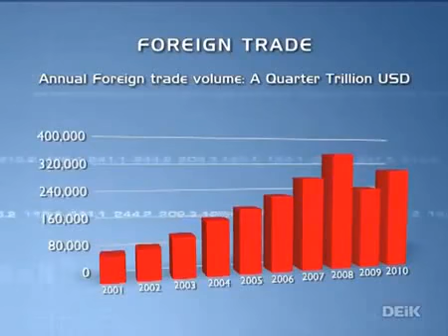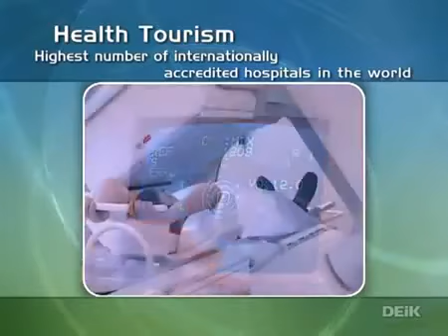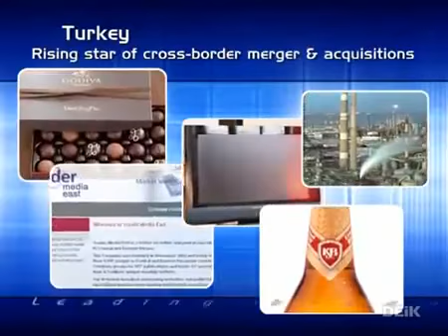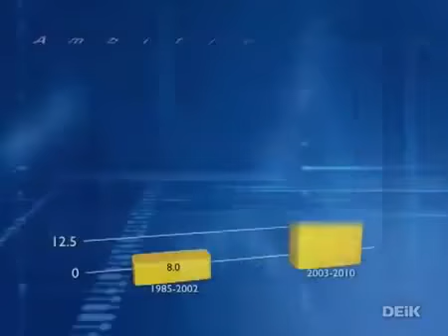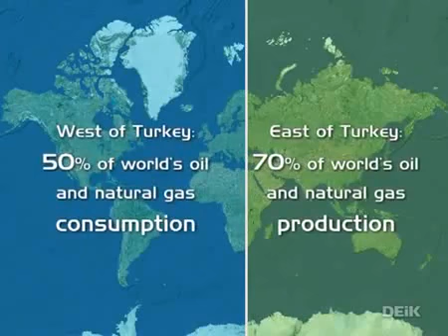TURKEY One of The Fastest Growing Economy in The World - YouTube